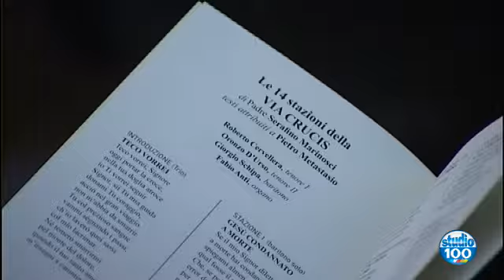CARMINE: IL CONCERTO DELLA PASSIONE di Angelo Caputo